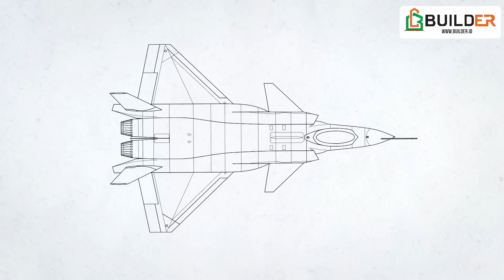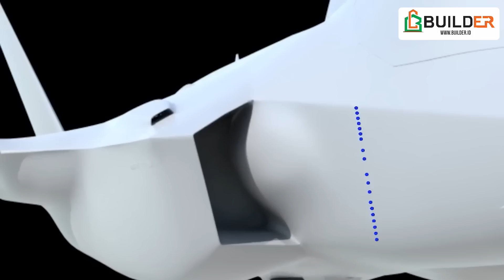Teknologi Pesawat Siluman J-20 China, Didesain Menjadi Predator & Pemburu F-35 Amerika?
China saat ini tengah fokus menggarap jet tempur yang akan menjadi andalan Angkatan Udara mereka yakni J-20. Pembaharuan fitur J-20 akan meningkatkan kemampuan aerodinamis dan kinerjanya secara keseluruhan.

Selain itu, china berencana memperkuat partner J-20 dengan kawanan J-10 dan J-11 yang diperkuat terutama radar dengan teknologi terbaru. Kombinasi ini akan menjadikan J-20 mejadi supresor yang sangat efektif pada pertarungan udara.

J-20 secara desain dipersiapkan untuk merebut kembali Taiwan dan berhadapan langsung dengan F-35, pesawat tempur generasi baru yang banyak digunakan oleh sekutu Amerika.